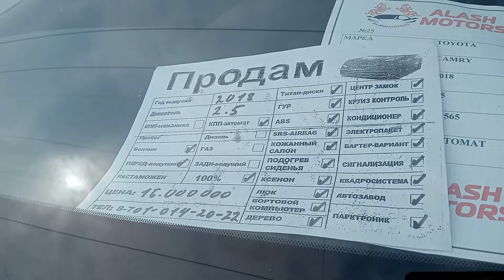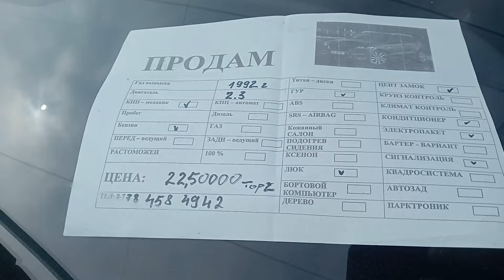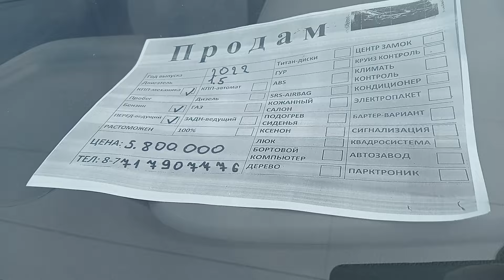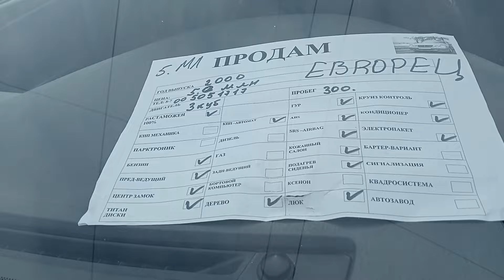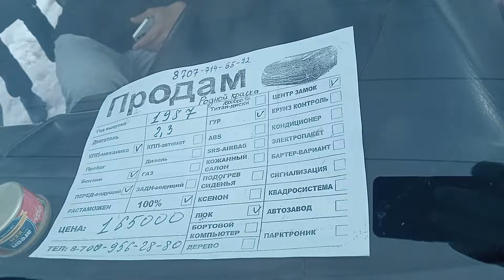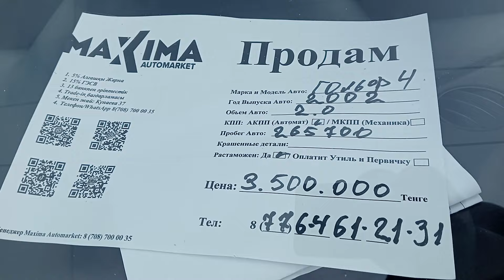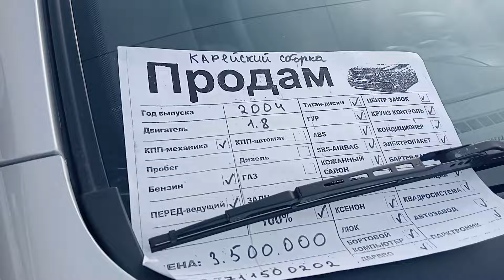Машина базар Шымкент